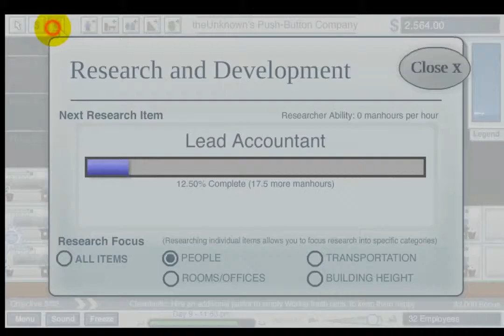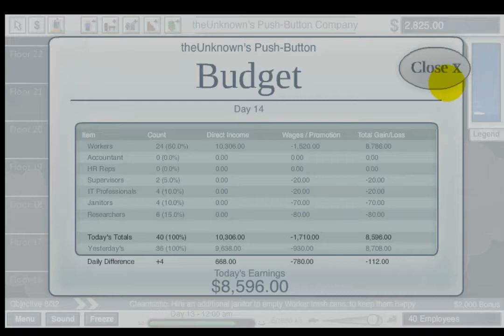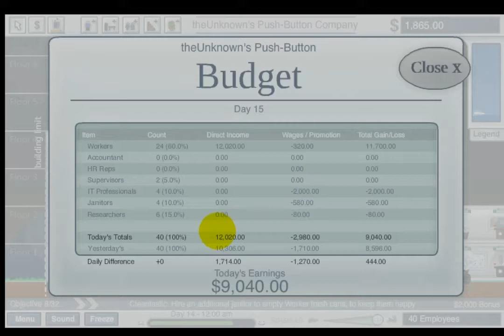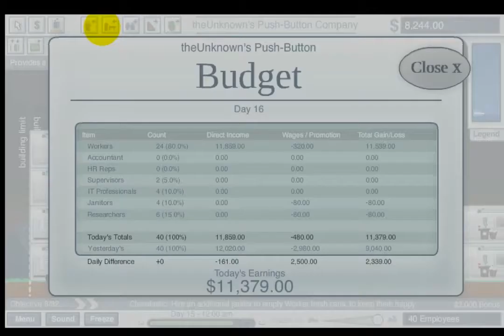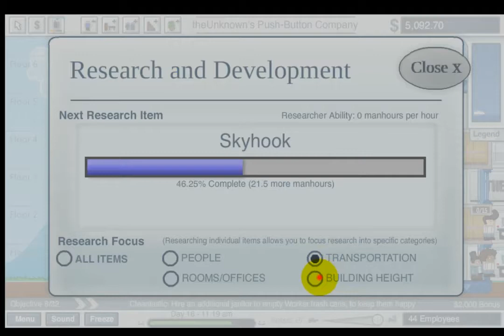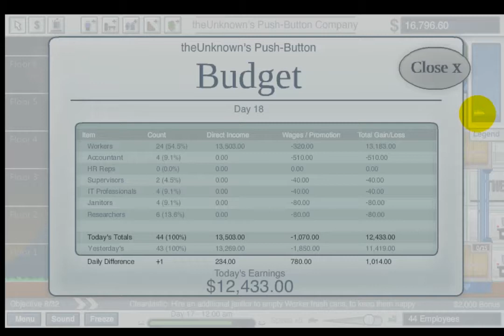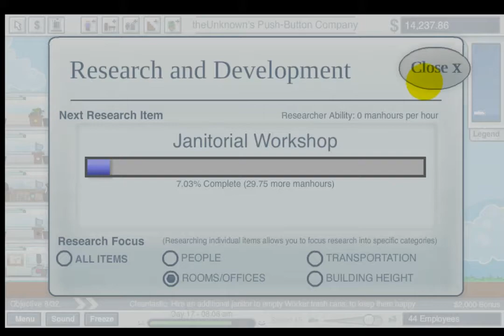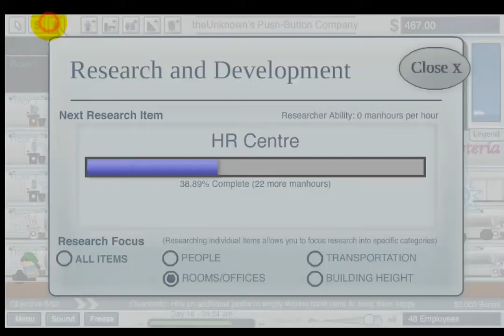Corporation Inc. - Part 2 - Upgrading - Gameplay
Corporation Inc is a game about building the best push-button corporation in the world. Create offices and hire workers to fill them. Push a profit and start researching new upgradeable and items. Hit your goals and get rewarded, it’s like real life business management without the consequences!

As your company grows larger you’ll be rewarded with higher build sizes, greater options, and more tech trees of workers and offices. Your offices will grow cat-infested and your workers will earn money like you wouldn’t believe. It’s going to be a challenge, are you up for the task.

Warning: This video isn't sponsored and I only make gameplays for
                 games with no commentary.

Hi! I play strategy games w/ no commentary only (Warcraft 3, Command and Conquer Generals & Zero Hour and etc.) I also help those people who struggled about strategy games and bringing tips for strategy gamers.